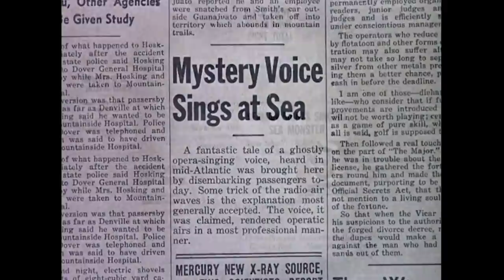Willie the Operatic Whale - Dark Toons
What's Disney going to do with this lovable singing animal? The same thing it does to a lot of lovable singing animals. Doug looks over the bleak ending of this musical creature in Willie the Operatic Whale.

Willie is an opera-singing sperm whale and the main protagonist of Disney's 1946 short, The Whale Who Wanted To Sing At the Met, a segment of the 1946 animated feature, Make Mine Music.